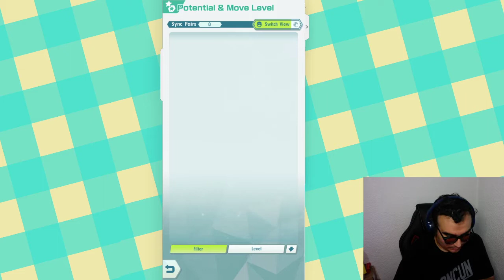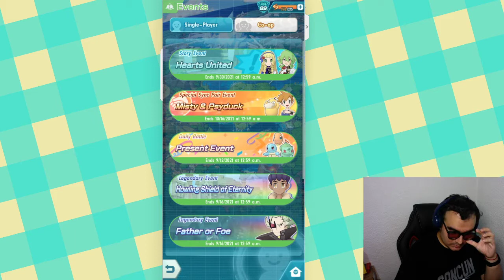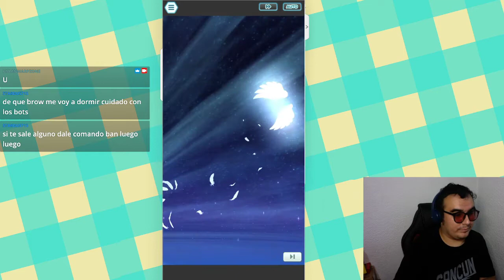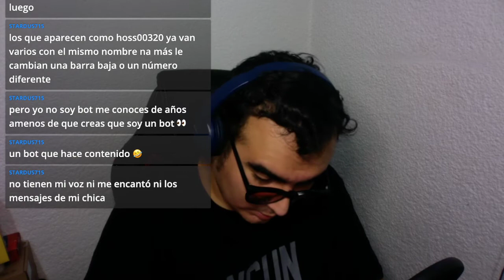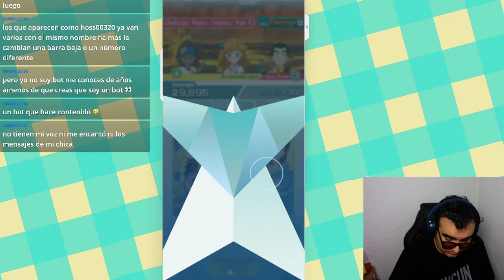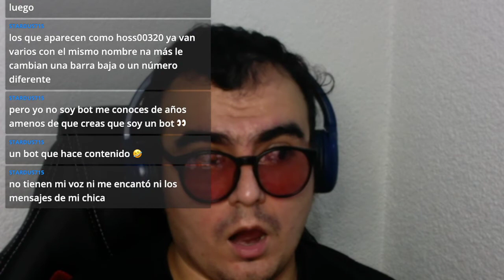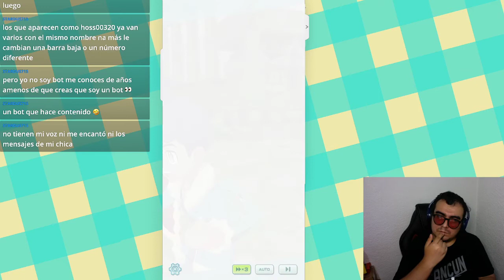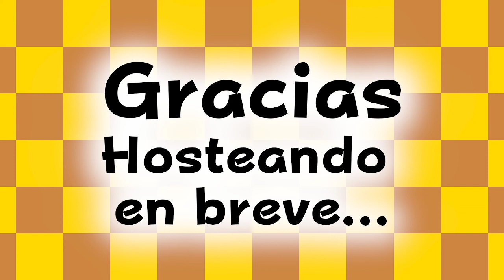2º Aniversario de Pokémon Masters EX (Gatcha Lillie & Lunala)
Gameplay del inicio de los eventos del 2º aniversario de Pokémon Masters EX, y además vemos la historía de Zamazenta & Eternatus.